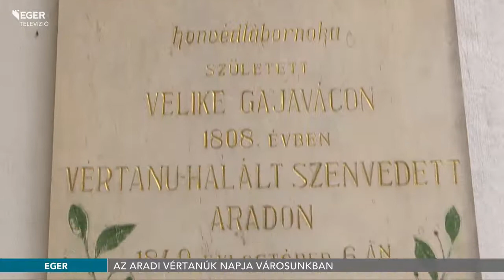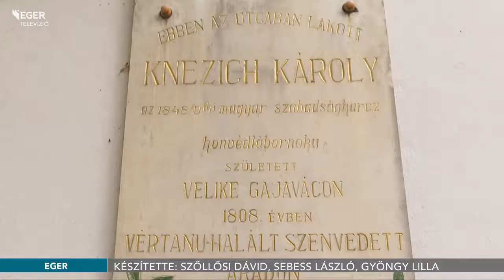Az aradi vértanúk napja Egerben - 2022.10.07.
Számos szervezet és iskola tartott megemlékezéseket az október hatodikai nemzeti gyásznapon Eger több helyszínén. Ünnepi műsorral készült az Eventus Üzleti és Művészeti Iskola, valamint tisztelgett a hősök emléke előtt az Egri Végvári Polgári Körök tagsága és a Mi Hazánk Mozgalom is.